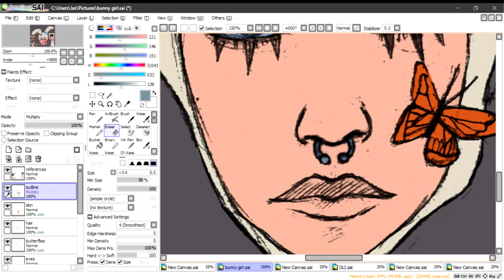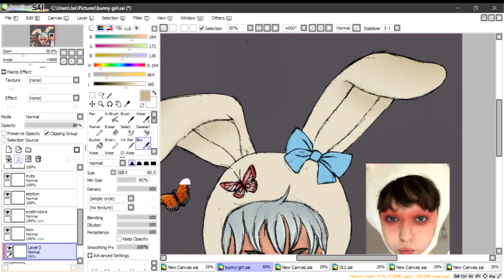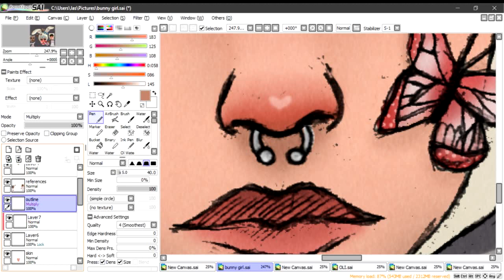Roblox Avatar Speedpaint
Decided to draw my Roblox avatar! It's my only pink outfit, and she's very cute♥

Music: Ashnikko- daisy (s l o w e d + r e v e r b) - By Youtube channel Aestheticg♥